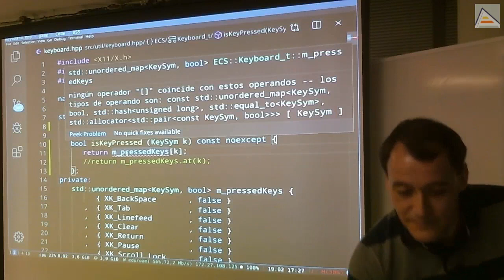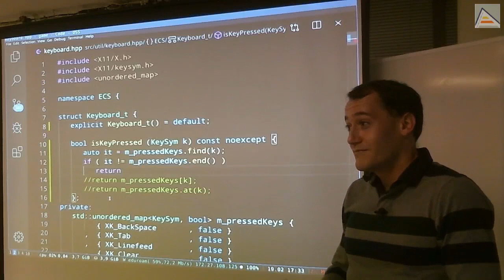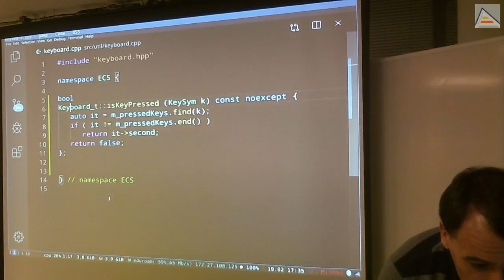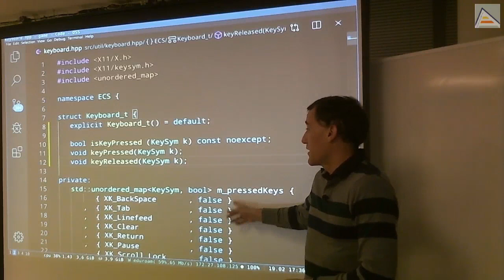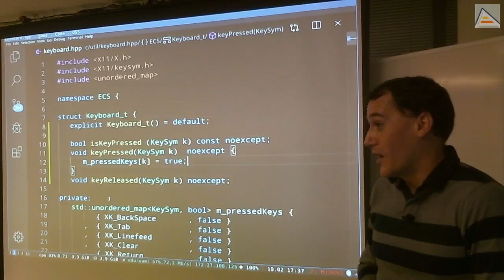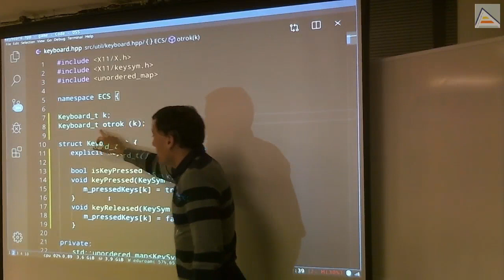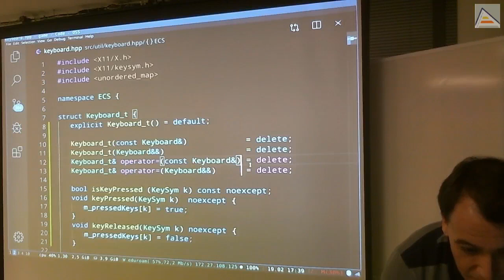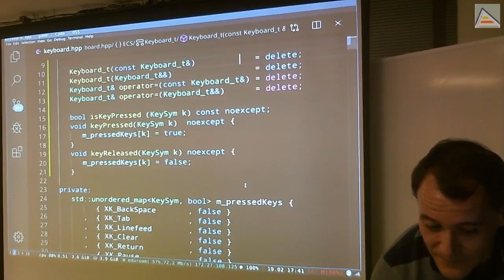C++ : STL unordered_map, at(), operator[] y find()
Observamos detalladamente los métodos para acceder a un unordered_map: operator, at y find. Entendemos las diferencias entre ellos y cuando usar uno u otro. Consideramos detalles de const vs no-const y lanzamiento de excepciones. Hacemos búsquedas y tratamos los iteradores de vuelta, teniendo en cuenta que apuntan a pares clave-valor. Finalmente, consideramos si la clase Keyboard_t debe ser copiable o no, y ajustamos los métodos de copia/asignación adecuadamente.

Contenidos detallados:
- Acceso a un unordered_map usando at() y operator[]
- Operator[] es una función no-constante porque, en caso de no existir el elemento buscado, lo crea.
- at() es una función constante pero, en caso de no existir el elemento buscado, se lanza una excepción.
- Uso de la función find() para buscar un elemento, sin lanzar excepciones ni crear uno nuevo si no existe.
- La función find() develve un iterador que debe ser recibido por valor, usando RVO (Return Value Optimization)
-- En caso de intentar recibirlo por referencia es un error, porque haríamos referencia a algo ya destruido (por ser local)
- Comprobando si find() ha encontrado el elemento o no, comparando con end()
- unordered_map contiene pares clave-valor, de modo que un iterador que apunta a ellos nos permite devolver cualquiera de ambos (como first o second)
- Reflexionando sobre si la clase Keyboard_t debe ser copiable o no
- Eliminando métodos de copia y asignación para evitar copias de la clase Keyboard_t.